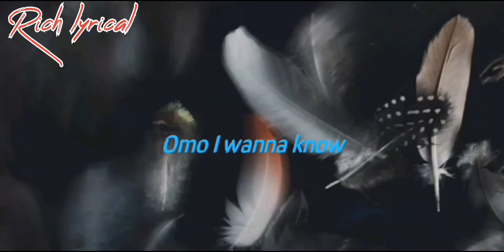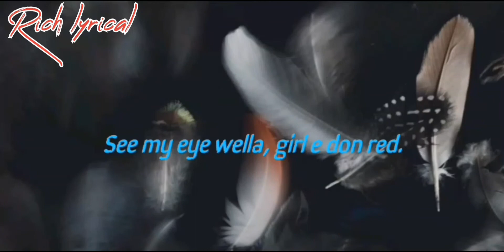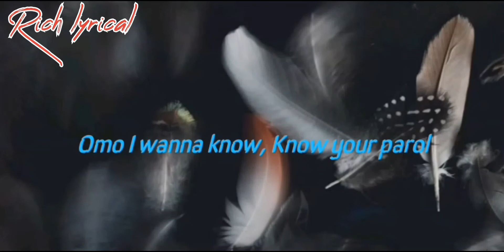Young John ft Davido – Dada Remix{lyrics}